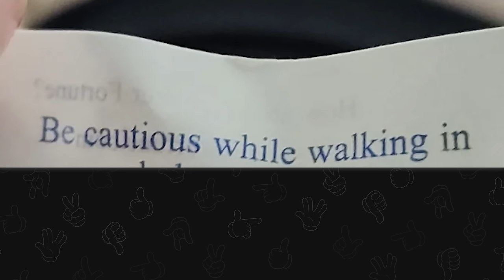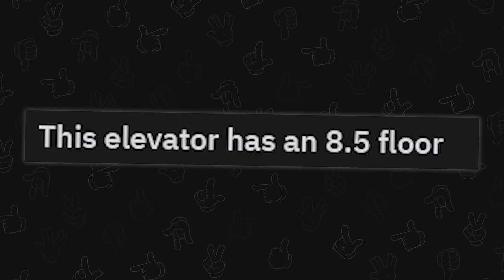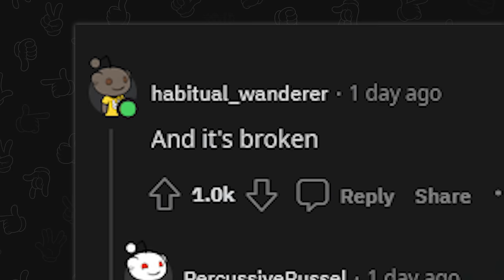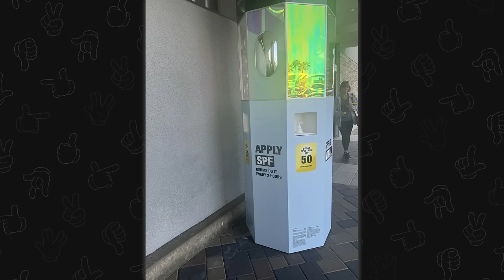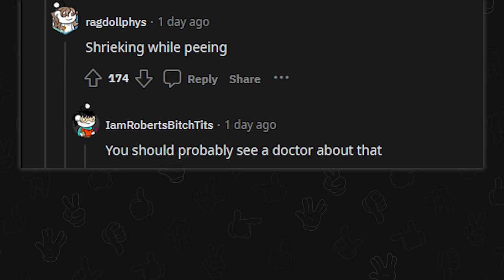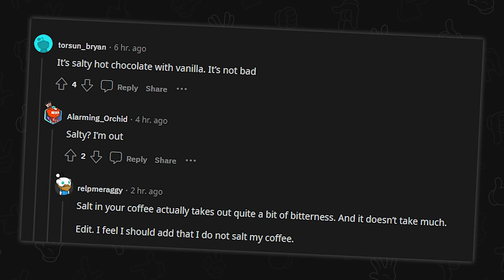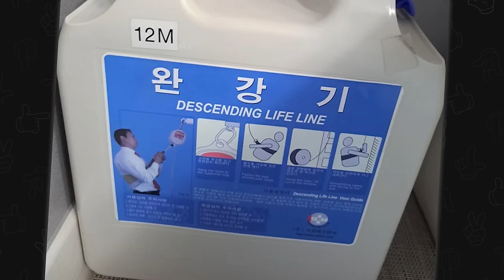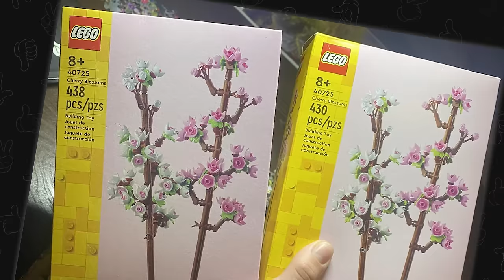this video is mildly interesting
Top posts from r/Mildlyinteresting on Reddit. Video credits below.